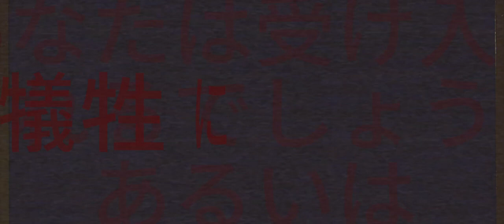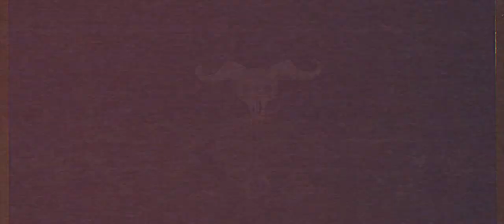Fight or Flight (KingSamael versión) horror reimagined (inst only)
Espero que sea de su agrado , estas basado en el remix realizado por @honkish y los recursos utilizados en el aspecto visual son principalmente del servidor de discord y youtuber de terror  @reysamael dibujo principal y edición realizado por su servidor , feliz Halloween